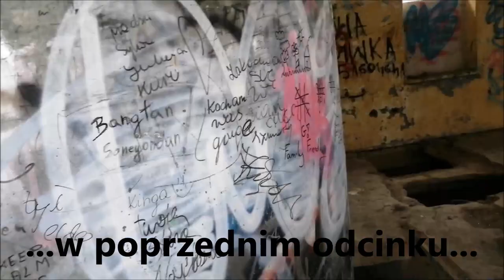Część II - Seria urbex... Stara przepompownia... horror...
UWAGA!
FILM DLA WIDZÓW O MOCNYCH NERWACH!
OBEJRZYJ DO KOŃCA...
Zapraszam na drugą część mojej wyprawy do kompleksu starej przepompowni.

Jeśli wiesz gdzie znajduje się opuszczone, tajemnicze lub nawiedzone miejsce to świetnie się składa. Masz szansę zostać współtwórcą kolejnego odcinka z serii URBEX. Mało tego! Możesz wystąpić w roli głównego bohatera!

Działam na terenie Płocka i okolic, ale nie tylko.